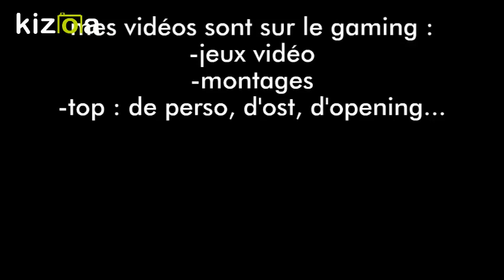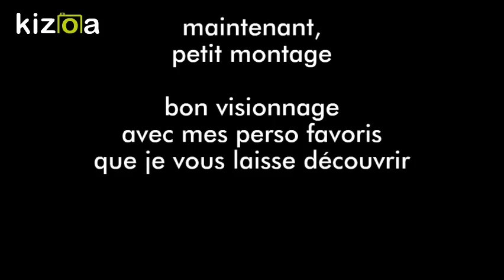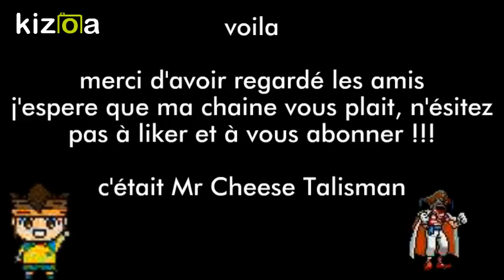présentation de ma chaine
pour les gens qui ne connaissent pas ma chaine, regardez cette vidéo, les abonnés que j'ai déja, vous pouvez la regarder aussi biensur ^^ boonne vidéo